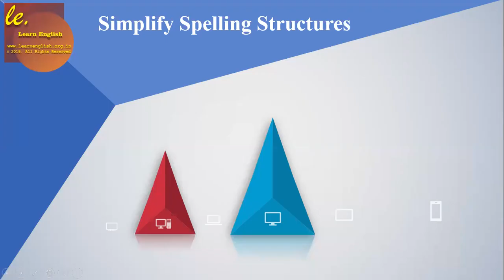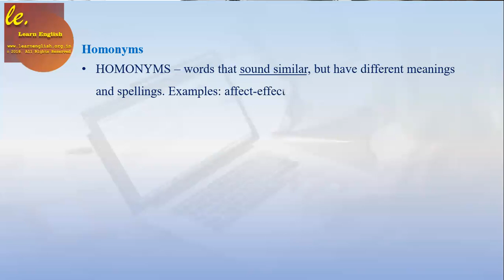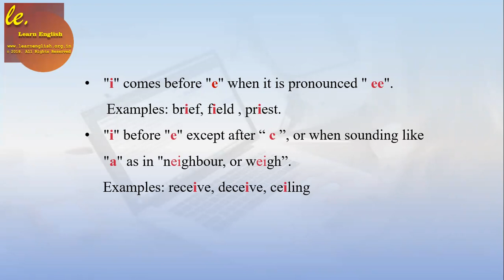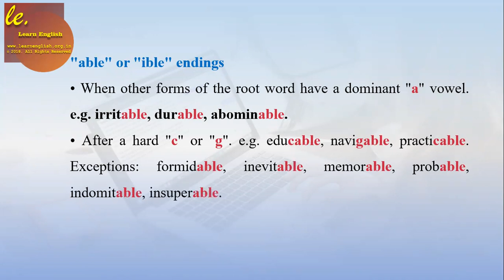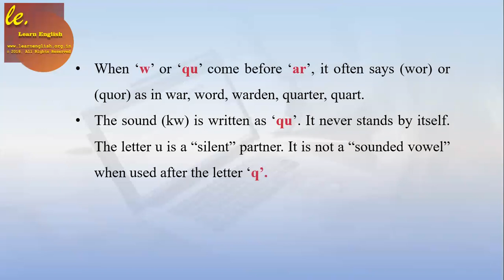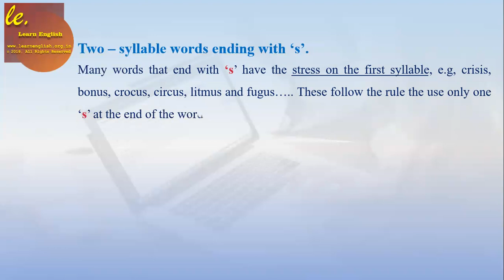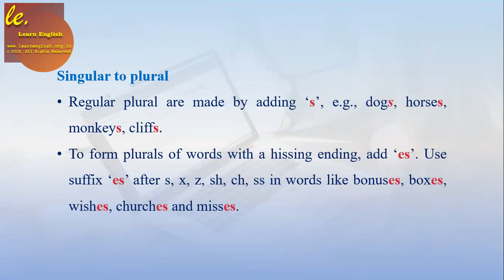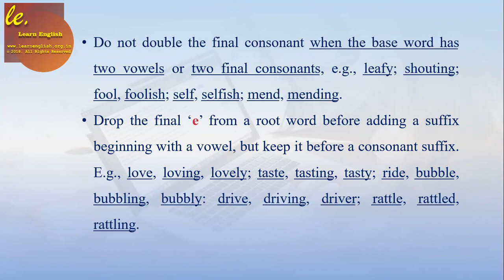Simplify Spelling Structure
English is not a phonetic language so the spellings in the English language have to be understood.  English has evolved from different languages. English spelling can be confusing especially for non-native speakers and writers. In the following slide presentations, some rules are given by which one can understand the spelling structures. However, there are certain exceptions to the rules.